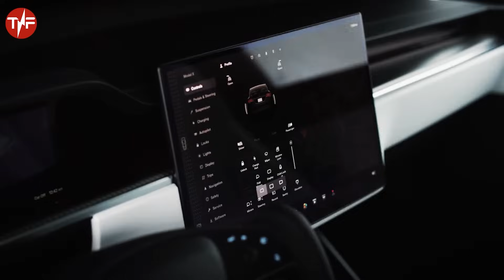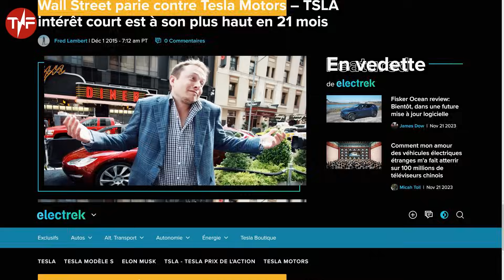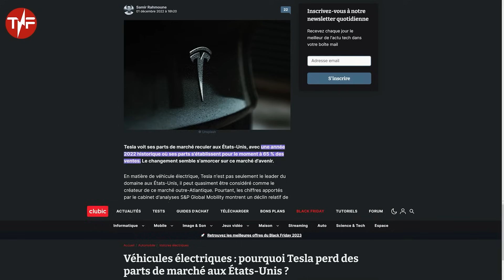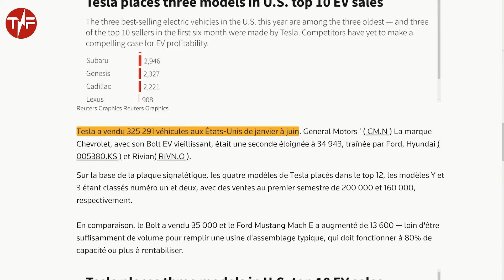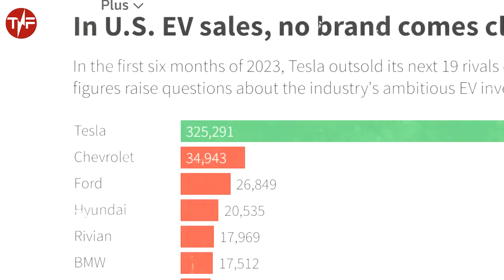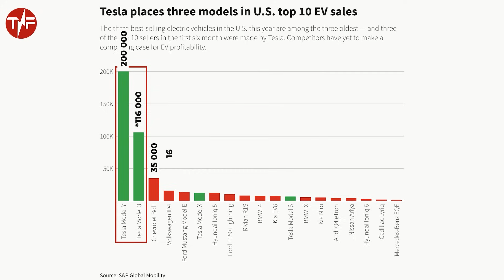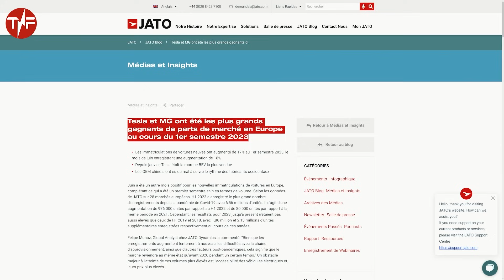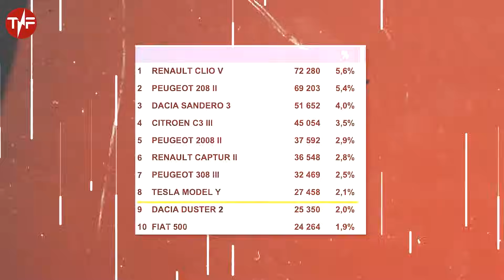Tesla ÉCRASE la concurrence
Découvrez dans cette vidéo exclusive comment Tesla, la marque pionnière de véhicules électriques, continue de dominer le marché américain et fait face à ses concurrents à l'échelle mondiale. Sans révéler tous nos secrets, nous plongeons dans l'univers fascinant de Tesla, explorant ses stratégies innovantes et ses performances impressionnantes.

**Le Règne de Tesla aux États-Unis**
Tesla n'est pas seulement un nom dans l'industrie des véhicules électriques, c'est une véritable force dominante. Avec une part de marché écrasante aux États-Unis, Tesla défie les géants historiques de l'automobile. Mais quel est le secret de son succès ? Est-ce l'innovation incessante, la maîtrise de la chaîne de distribution, ou quelque chose d'encore plus révolutionnaire ? Nous analysons les stratégies qui ont permis à Tesla de rester en tête.

**Innovation et Technologie : Les Clés du Succès de Tesla**
Tesla ne se contente pas de suivre les tendances, elle les crée. De la technologie de pointe aux designs élégants, chaque voiture Tesla est un symbole de luxe et de performance. Nous examinons de plus près comment Tesla a révolutionné le marché avec des innovations telles que le giga casting, et comment cela a impacté la production et les coûts.

**Tesla Face à la Concurrence Mondiale**
Alors que Tesla continue de dominer aux États-Unis, comment se positionne-t-elle sur les marchés internationaux, notamment en Europe ? Avec une concurrence de plus en plus forte, Tesla parvient-elle à maintenir son avance ? Nous comparons les chiffres de vente et analysons les stratégies de Tesla pour rester en tête de la course.

**L'Avenir de Tesla et de l'Industrie Automobile**
Tesla a redéfini l'industrie automobile, mais quel est l'avenir de la marque et des véhicules électriques en général ? Nous explorons les tendances actuelles et futures, et ce que cela signifie pour Tesla et ses concurrents.

Rejoignez-nous pour une analyse approfondie de Tesla, une marque qui ne cesse de repousser les limites de l'innovation et de la performance. Ne manquez pas cette vidéo captivante qui vous donnera un aperçu unique de l'univers de Tesla et de son impact sur le monde des véhicules électriques.